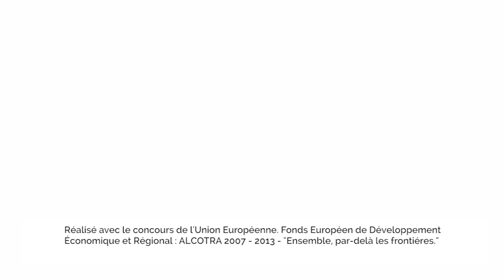Eau en Couleur - Lacs et plateaux du Verdon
Découvrir le territoire des Lacs et plateaux du Verdon dans "Eau en Couleur" le livre numérique augmenté des Alpes de Haute-Provence.